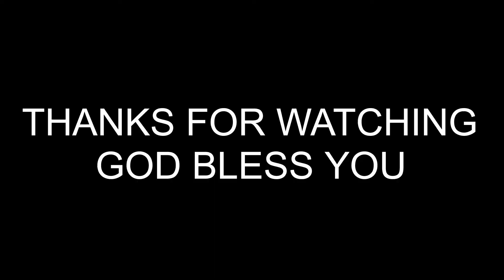Jbrc Mulakaluru dady bithday 2021 || childrence stationary donation priogram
Happy Birthday to you jayashali P.D Sundara Rao Dady